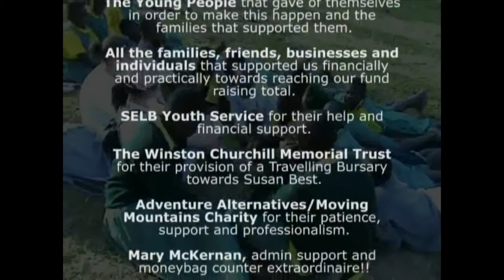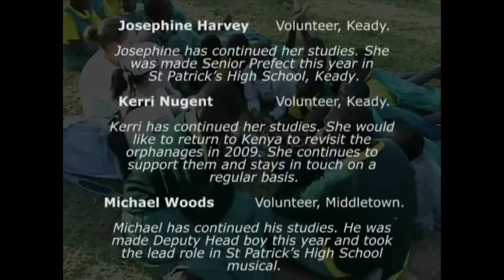Youth Aid Africa Part 2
A group of 18 young people from Keady, South Armagh, & Craigavon embarked on a month long expedition as part of a Southern Education & Library Board Youth Service initiative in July 2007. It was also supported by a Winston Churchill Memorial Trust Travelling Fellowship.

These young people raised £48,000 in order to undertake this challenging and life changing experience, no less life changing for the young people that they came into contact with in Kenya.

In retrospect, this project has proven to incorporate all the principles and practises that underpin & permeate the Youth Service Model for Effective Practise.

In reality, these principles include participation, testing of values and beliefs and the promotion of acceptance and understanding of others. These core principles in turn underpin the personal and social development of young people.